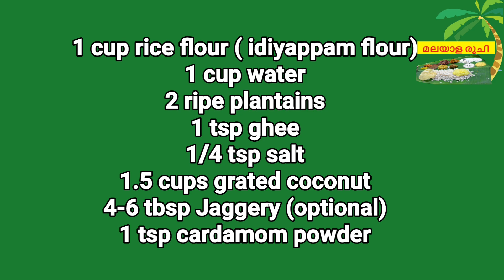നേന്ത്രപ്പഴം / ഏത്തപ്പഴം ഇടിയപ്പം | Pazham Idiyappam | Banana Idiyappam | Malayala Ruchi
നല്ല പഴുത്ത ഏത്തപ്പഴം കൊണ്ട് രുചികരമായ ഇടിയപ്പം തയ്യാറാക്കാം.

ചേരുവകൾ

നേന്ത്രപ്പഴം - 2 വലുത്

അരിപ്പൊടി - ഒരു കപ്പ്

വെള്ളം - ഒരു കപ്പ്

നെയ്യ് - ഒരു ടീസ്പൂൺ

ഉപ്പ് - കാൽ ടീസ്പൂൺ

തേങ്ങ ചിരകിയത് - ഒന്നര കപ്പ്

ശർക്കര - 4-6 ടേബിൾസ്പൂൺ

ഏലയ്ക്ക - പൊടി ഒരു ടീസ്പൂൺ

Easy breakfast recipes in Malayalam | Easy Idiyappam | Sweet idiyappam Recipe
ഇടിയപ്പം എളുപ്പത്തിൽ തയ്യാറാക്കാം | മധുരമുള്ള ഇടിയപ്പം തയ്യാറാക്കുന്ന വിധം |
ഏത്തപ്പഴം ചേർത്ത് ഇടിയപ്പം തയ്യാറാക്കാം